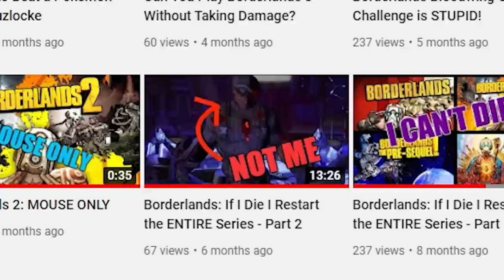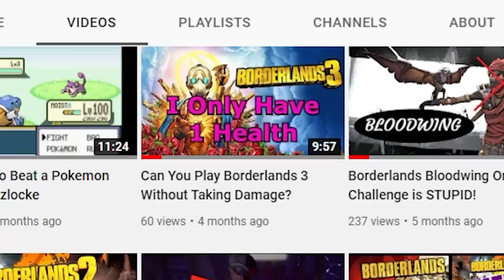Borderlands: If I Die I Restart the ENTIRE Series - Part 3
AAAHHHHHHHHHHHHHHHHHHHHHHHHHHHHHHHHHHHHHHHHHHHHHHHHHHHHHHHHHHHHHHHHHHHHHHHHHHHHHHHHHHHHHHHHHHHHHHHHHHHHHHHHHHHHHHHHHHHHHHHHHHHHHHHHHHHHHHHHHHHHHHHHHHHHHHHHHHHHHHHHHHHHHHHHHHHHHHHHHHHHHHHHHHHHHHHHHHHHHHHHHHHHHHHHHHHHHHHHHHHHHHHHHHHHHHHHHHHHHHHHHHHHHHHHHHHHHHHHHHHHHHHHHHHHHHHHHHHHHHHHHHHHHHHHHHHHHHHHHHHHHHHHHHHHHHHHHHHHHHHHHHHHHHHHHHHHHHHHHHHHHHHHHHHHHHHHHHHHHHHHHHHHHHHHHHHHHHHHHHHHHHHHHHHHHHHHHHHHHHHHHHHHHHHHHHHHHHHHHHHHHHHHHHHHHHHHHHHHHHHHHHHHHHHHHHHHHHHHHHHHHHHHHHHHHHHHHHHHHHHHHHHHHHHHHHHHHHHHHHHHHHHHHHHHHHHHHHHHHHHHHHHHHHHHHHHHHHHHHHHHHHHHHHHHHHHHHHHHHHHHHHHHHHHHHHHHHHHHHHHHHHHHHHHHHHHHHHHHHHHHHHHHHHHHHHHHHHHHHHHHHHHHHHHHHHHHHHHHHHHHHHHHHHHHHHHHHHHHHHHHHHHHHHHHHHHHHHHHHHHHHHHHHHHHHHHHHHHHHHHHHHHHHHHHHHHHHHHHHHHHHHHHHHHHHHHHHHHHHHHHHHHHHHHHHHHHHHHHHHHHHHHHHHHHHHHHHHHHHHHHHHHHHHHHHHHHHHHHHHHHHHHHHHHHHHHHHHHHHHHHHHHHHHHHHHHHHHHHHHHHHHHHHHHHHHHHHHHHHHHHHHHHHHHHHHHHHHHHHHHHHHHHHHHHHHHHHHHHHHHHHHHHHHHHHHHHHHHHHHHHHHHHHHHHHHHHHHHHHHHHHHHHHHHHHHHHHHHHHHHHHHHHHHHHHHHHHHHHHHHHHHHHHHHHHHHHHHHHHHHHHHHHHHHHHHHHHHHHHHHHHHHHHHHHHHHHHHHHHHHHHHHHHHHHHHHHHHHHHHHHHHHHHHHHHHHHHHHHHHHHHHHHHHHHHHHHHHHHHHHHHHHHHHHHHHHHHHHHHHHHHHHHHHHHHHHHHHHHHHHHHHHHHHHHHHHHHHHHHHHHHHHHHHHHHHHHHHHHHHHHHHHHHHHHHHHHHHHHHHHHHHHHHHHHHHHHHHHHHHHHHHHHHHHHHHHHHHHHHHHHHHHHHHHHHHHHHHHHHHHHHHHHHHHHHHHHHHHHHHHHHHHHHHHHHHHHHHHHHHHHHHHHHHHHHHHHHHHHHHHHHHHHHHHHHHHHHHHHHHHHHHHHHHHHHHHHHHHHHHHHHHHHHHHHHHHHHHHHHHHHHHHHHHHHHHHHHHHHHHHHHHHHHHHHHHHHHHHHHHHHHHHHHHHHHHHHHHHHHHHHHHHHHHHHHHHHHHHHHHHHHHHHHHHHHHHHHHHHHHHHHHHHHHHHHHHHHHHHHHHHHHHHHHHHHHHHHHHHHHHHHHHHHHHHHHHHHHHHHHHHHHHHHHHHHHHHHHHHHHHHHHHHHHHHHHHHHHHHHHHHHHHHHHHHHHHHHHHHHHHHHHHHHHHHHHHHHHHHHHHHHHHHHHHHHHHHHHHHHHHHHHHHHHHHHHHHHHHHHHHHHHHHHHHHHHHHHHHHHHHHHHHHHHHHHHHHHHHHHHHHHHHHHHHHHHHHHHHHHHHHHHHHHHHHHHHHHHHHHHHHHHHHHHHHHHHHHHHHHHHHHHHHHHHHHHHHHHHHHHHHHHHHHHHHHHHHHHHHHHHHHHHHHHHHHHHHHHHHHHHHHHHHHHHHHHHHHHHHH
HHHHHHHHHHHHHHHHHHHHHHHHHHHHHHHHHHHHHHHHHHHHHHHHHHHHHHHHHHHHHHHHHHHHHHHHHHHHHHHHHHHHHHHHHHHHHHHHHHHHHHHHHHHHHHHHHHHHHHHHHHHHHHHHHHHHHHHHHHHHHHHHHHHHHHHHHHHHHHHHHHHHHHHHHHHHHHHHHHHHHHHHHHHHHHHHHHHHHHHHHHHHHHHHHHHHHHHHHHHHHHHHHHHHHH
HHHHHHHHHHHHHHHHHHHHHHHHHHHHHHHHHHHHHHHHHHHHHHHHHHHHHHHHHHHHHHHHHHHHHHHHHHHHHHHHHHHHHHHHHHHHHHHHHHHHHHHHHHHHHHHHHHHHHHHHHHHHHHHHHHHHHHHHHHHHHHHHHHHHHHHHHHHHHHHHHHHHHHHHHHHHHHHHHHHHHHHHHHHHHHHHHHHHHHHHHHHHHHHHHHHHHHHHHHHHHHHHHHHHHHHHHHHHHHHHHHHHHHHHHHHHHHHHHHHHHHHHHHHHHHHHHHHHHHHHHHHHHHHHHHHHHHHHHHHHHHHHHHHHHHHHHHHHHHHHHHHHHHHHHHHHHHHHHHHHHHHHHHHHHHHHHHHHHHHHHHHHHHHHHHHHHHHHHHHHHHHHHHHHHHHHHHHHHHHHHHHHHHHHHHHHHHHHHHHHHHHHHHHHHHHHHHHHHHHHHHHHHHHHHHHHHHHHHHHHHHHHHHHHHHHHHHHHHHHHHHHHHHHHHHHHHHHHHHHHHHHHHHHHHHHHHHHHHHHHHHHHHHHHHHHHHHHHHHHHHHHHHHHHHHHHHHHHHHHHHHHHHHHHHHHHHHHHHHHHHHHHHHHHHHHHHHHHHHHHHHHHHHHHHHHHHHHHHHHHHHHHHHHHHHHHHHHHHHHHHHHHHHHHHHHHHHHHHHHHHHHHHHHHHHHHHHHHHHHHHHHHHHHHHHHHHHHHHHHHHHHHHHHHHHHHHHHHHHHHHHHHHHHHHHHHHHHHHHHHHHHHHHHHHHHHHHHHHHHHHHHHHHHHHHHHHHHHHHHHHHHHHHHHHHHHHHHHHHHHHHHHHHHHHHHHHHHHHHHHHHHHHHHHHHHHHHHHHHHHHHHHHHHHHHHHHHHHHHHHHHHHHHHHHHHHHHHHHHHHHHHHHHHHHHHHHHHHHHHHHHHHHHHHHHHHHHHHHHHHHHHHHHHHHHHHHHHHHHHHHHHHHHHHHHHHHHHHHHHHHHHHHHHHHHHHHHHHHHHHHHHHHHHHHHHHHHHHHHHHHHHHHHHHHHHHHHHHHHHHHHHHHHHHHHHHHHHHHHHHHHHHHHHHHHHHHHHHHHHHHHHHHHHHHHHHHHHHHHHHHHHHHHHHHHHHHHHHHHHHHHHHHHHHHHHHHHHHHHHHHHHHHHHHHHHHHHHHHHHHHHHHHHHHHHHHHHHHHHHHHHHHHHHHHHHHHHHHHHHHHHHHHHHHHHHHHHHHHHHHHHHHHHHHHHHHHHHHHHHHHHHHHHHHHHHHHHHHHHHHHHHHHHHHHHHHHHHHHHHHHHHHHHHHHHHHHHHHHHHHHHHHHHHHHHHHHHHHHHHHHHHHHHHHHHHHHHHHHHHHHHHHHHHHHHHHHHHHHHHHHHHHHHHHHHHHHHHHHHHHHHHHHHHHHHHHHHHHHHHHHHHHHHHHHHHHHHHHHHHHHHHHHHHHHHHHHHHHHHHHHHHHHHHHHHHHHHHHHHHHHHHHHHHHHHHHHHHHHHHHHHHHHHHHHHHHHHHHHHHHHHHHHHHHHHHHHHHHHHHHHHHHHHHHHHHHHHHHHHHHHHHHHHHHHHHHHHHHHHHHHHHHHHHHHHHHHHHHHHHHHHHHHHHHHHHHHHHHHHHHHHHHHHHHHHHHHHHHHHHHHHHHHHHHHHHHHHHHHHHHHHHHHHHHHHHHHHHHHHHHHHHHHHHHHHHHHHHHHHHHHHHHHHHHHHHHHHHHHHHHHHHHHHHHHHHHHHHHHHHHHHHHHHHHHHHHHHHHHHHHHHHHHHHHHHHHHHHHHHHHHHHHHHHHHHHHHHHHHHHHHHHHHHHHHHHHHHHHHHHHHHHHHHHHHHHHHHHHHHHHHHHHHHHHHHHHHHHHHHHHHHHHHHHHHHHHHHHHHHHHHHHHHHHHHHHHHHHHHHHHHHHHHHHHHHHHHHHHHHHHHHHHHHHHHHHHHHHHHHHHHHHHHHHHHHHHHHHHHHHHHHHHHHHHHHHHHHHHHHHHHHHHHHHHHHHHHHHHHHHHHHHHHHHHHHHHHHHHHHHHHHHHHHHHHHHHHHHHHHHHHHHHHHHHHHHHHHHHHHHHHHHHHHHHHHHHHHHHHHHHHHHHHHHHHHHHHHHHHHHHHHHHHHHHHHHHHH

This went pretty well